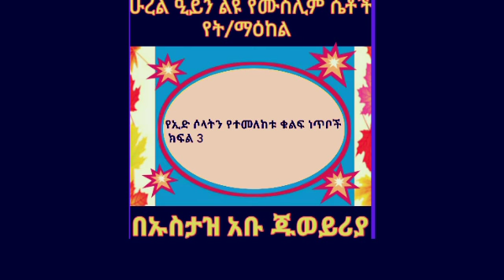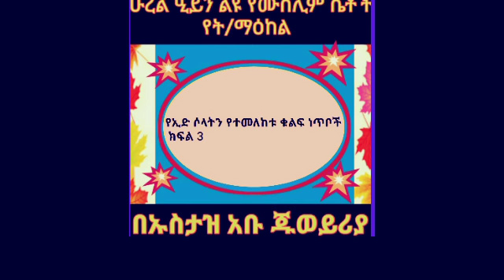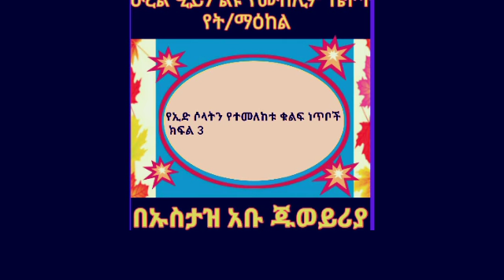የኢድ ሶላትን የተመለከቱ ቁልፍ ነጥቦች ክፍል # 3 በኡስታዝ አቡ ጁወይሪያ